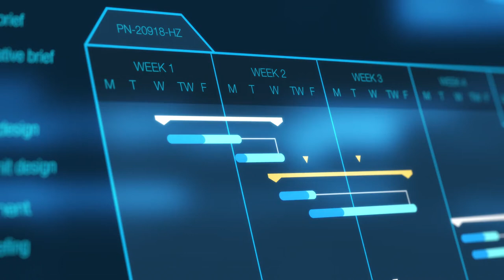Stock Chart Free Stock Footages HD Free Download